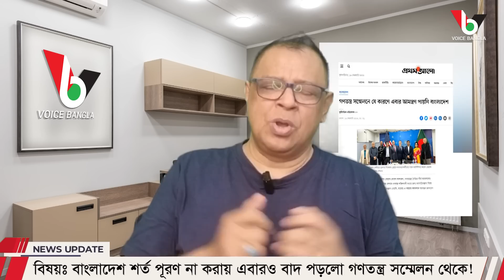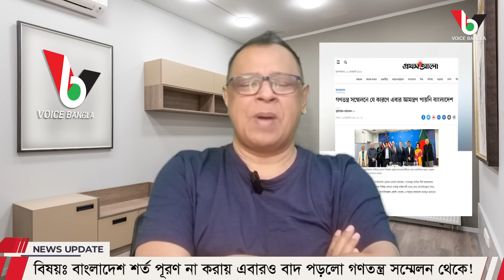বাংলাদেশ শর্ত পূরণ না করায় এবারও বাদ পড়লো গণতন্ত্র সম্মেলন থেকে! I Mostofa Feroz I Voice Bangla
বাংলাদেশ শর্ত পূরণ না করায় এবারও বাদ পড়লো গণতন্ত্র সম্মেলন থেকে!

*** ANTI-PIRACY WARNING ***